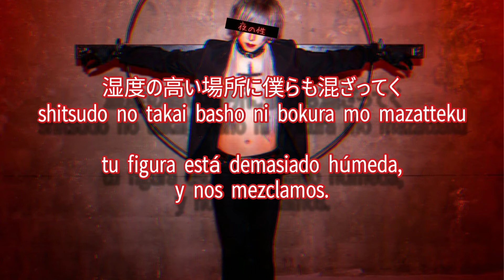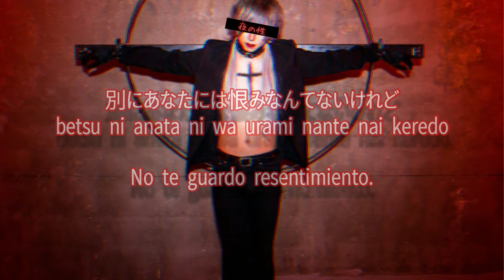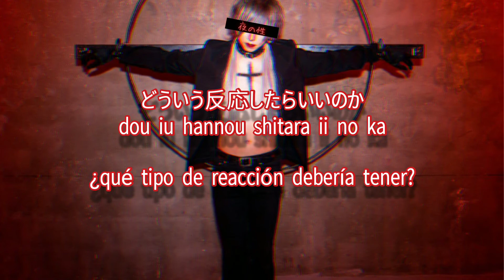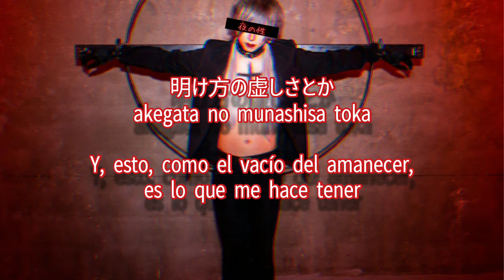ザアザア (xaa xaa) - 夜の性 (yoru no sei) ⦗Kanji•Romaji•SubEspañol⦘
Banda: ザアザア (xaa xaa)
Título: 夜の性 (yoru no sei)
Álbum: 愛「」(ai「」)
Año: 2020

Hace unos días andaba vagando por internet y noté que las traducciones de ai ya estaban disponibles en Visual Kei Lyrics, así que me puse a trabajar en ellas.

Una vez más nos encontramos ante una letra que nos habla sobre una pro ta. Quién sabe por qué ellas serán un tema muy recurrente en las canciones de xaa xaa.

Ahora, me gustaría destacar algunas frases que me parecen curiosas y quiero dar mi opinión sobre ellas:

“Ambos somos deslumbrantes, así que solo miramos hacia abajo”. –
Quizá haciendo referencia al hecho de mirar despectivamente a los demás por, literalmente, lucir bien llamativos, tal vez) y poseer dinero (hablando del sujeto que contrato a la chica.

“Muchos espejos han sido colocados, pero ninguno me refleja”. –
Pienso que es como decir que la chica ya no se conoce (al ser una pro ta) o simplemente no se auto percibe como una.

“Deseo que tengas un rostro feo”. -
¿Para no enamorarse de él? XD

“Quiero escucharte hasta que los gemidos se conviertan en un blanco puro”. –
Quiero creer que se refiere a la eyaculación masculina.

“Cuando esto llegue a su fin, te hablaré. Y, dentro del molde, pregunto, ¿qué tipo de reacción debería tener?”. –
Creo que con “dentro del molde”, se refiere a la actitud (“papel”) que ella debe de adoptar al estar con el cliente.

En resumidas cuentas, los pensamientos de una chica al estar con un sujeto que ha pagado por ella.
Es un poco triste, pero la música lo compensa, jajaja.
Espero que les haya gustado y sigan apoyando este canalito con su vista, me gusta o comentario, que significa mucho para mí 😊
Este video no tiene fines de lucro.
La música utilizada no es de mi propiedad, sino de ザアザア .